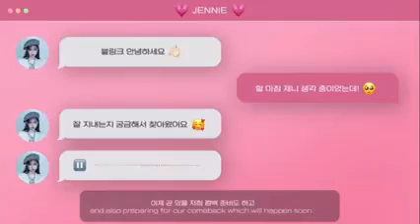Blackpink's Jennie on Weverse voice membership and preparing for Blackpink comeback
“Hello BLINK, this is JENNIE. How have you been? I made a visit because I wanted to know were BLINKs are doing. My days haven't been different,.. ”
Blackpink is Jisoo, Jennie, Rosé, Lisa.
Blackpink is the revolution, Blackpink is forever, no one can replace them.
They represent women's power, against racist.